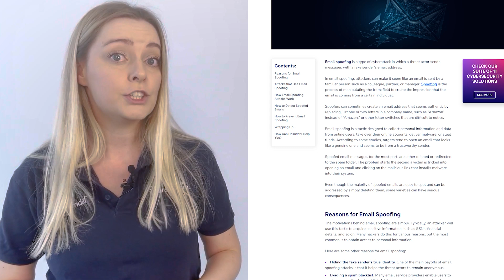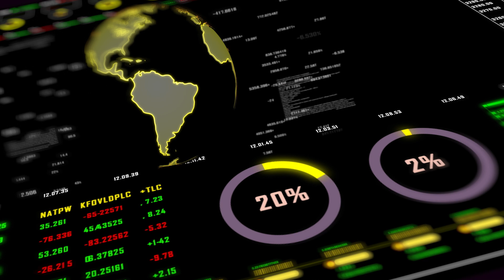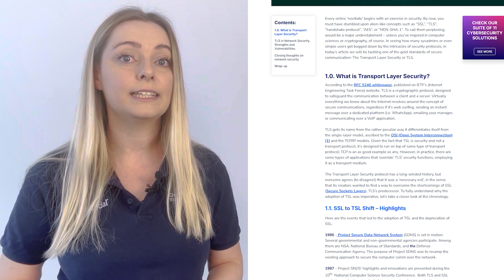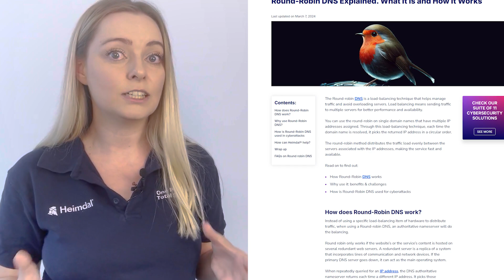DNS Security Best Practices – A Quick Guide for Organizations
Learn essential DNS security best practices to protect your organization from cyber threats. In @Heimdalcompany's latest video, we cover key tips to safeguard your DNS infrastructure, prevent attacks, and ensure a secure online environment. Check it out now!
To learn more about Heimdal's award-winning line-up of 10+ fully integrated cybersecurity solutions, go

ABOUT US

Founded in 2014 in Copenhagen, Heimdal is a unified, AI-driven cybersecurity leader. Our XDR platform and managed services streamline SecOps for CISOs, Security Teams, and IT admins, reducing alert fatigue and fostering proactivity. Heimdal XDR suite and managed services offer solutions for every attack surface, whether at the Endpoint or Network, in Vulnerability Management, Privileged Access, implementing Zero Trust, thwarting ransomware, preventing Business Email Compromises, and much more.